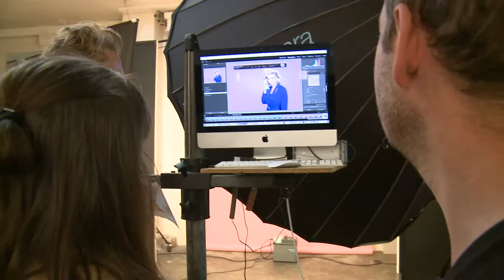Fotoshooting BLKB Online-Vermögensverwaltung